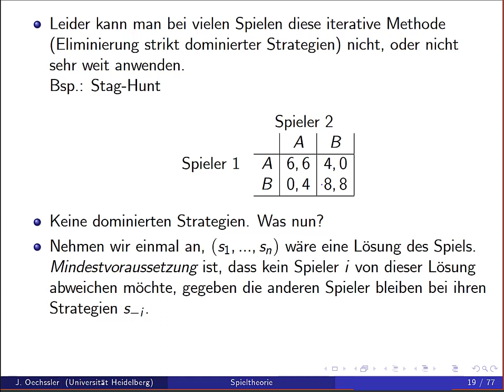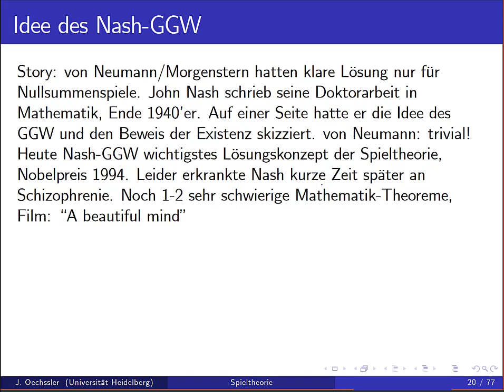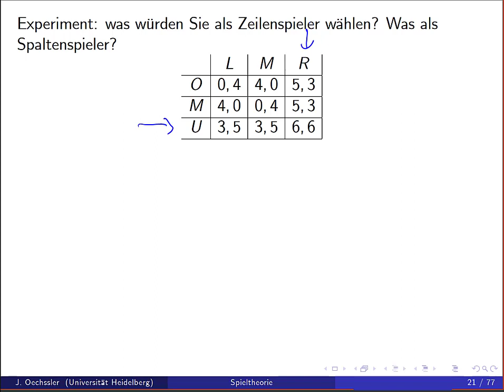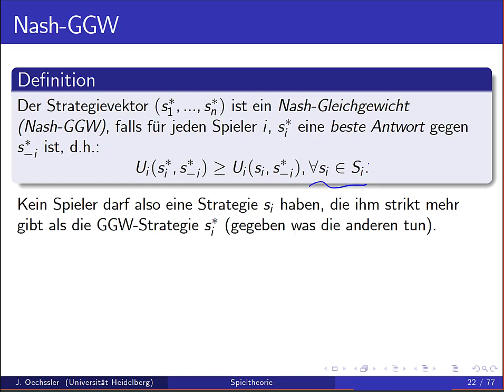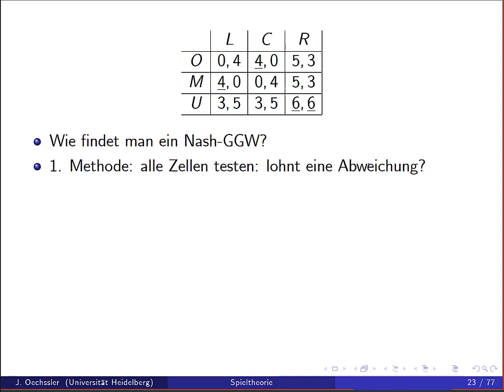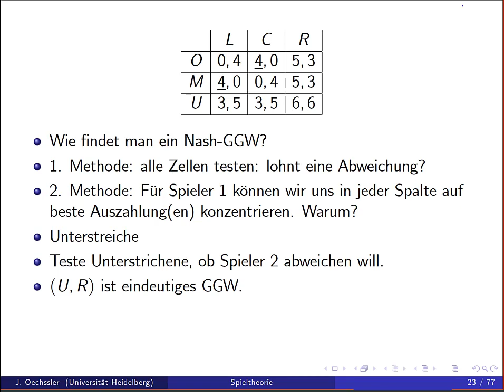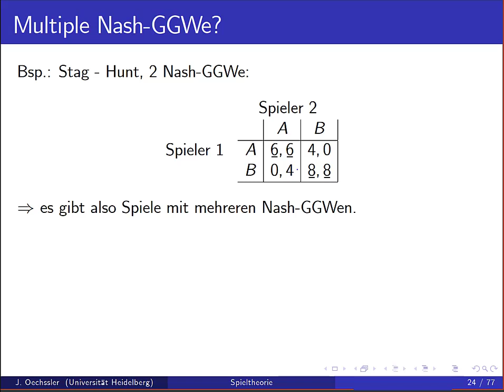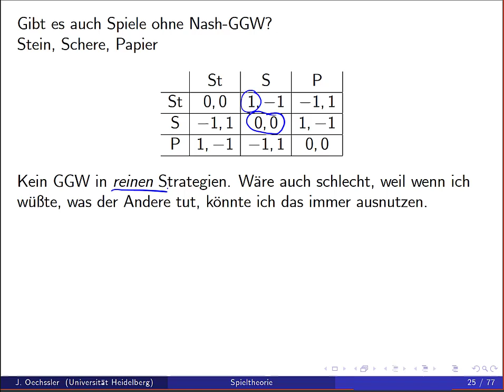Spieltheorie 1b Nash Gleichgewicht